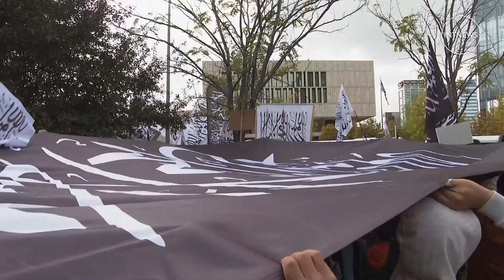Protest in Ankara against US support for Israel and Blinken's visit to Turkey